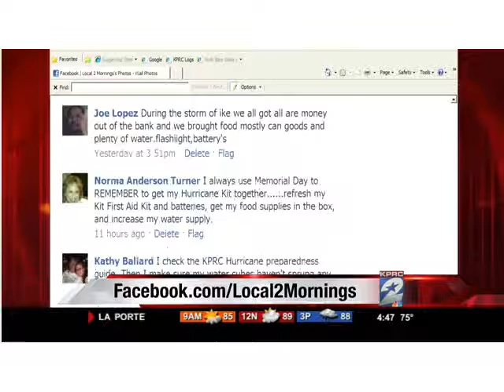The Young Scientists Club's Magic School Bus Series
Magic School Bus Science kits from The Young Scientists Club given away ...